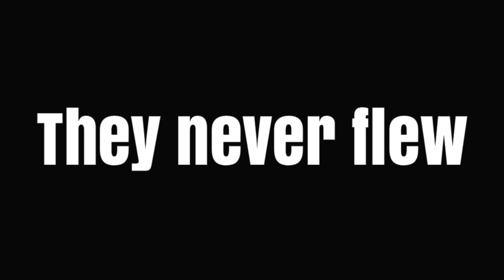Hunting Squirrels In California!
Hunting squirrels and quail in Northern California with a 20 gauge shotgun.

Follow me on fishbrain @ Wild_Warner_Outdoors